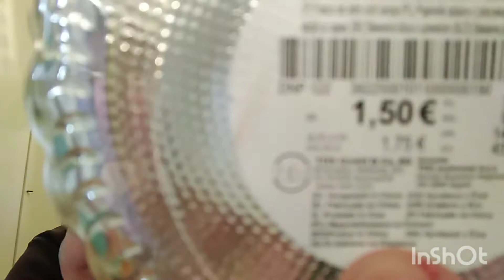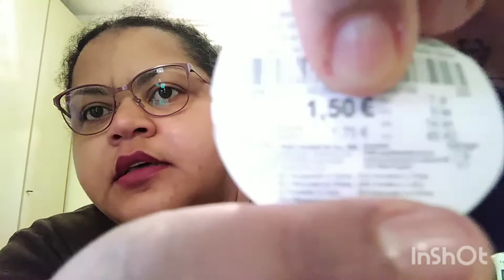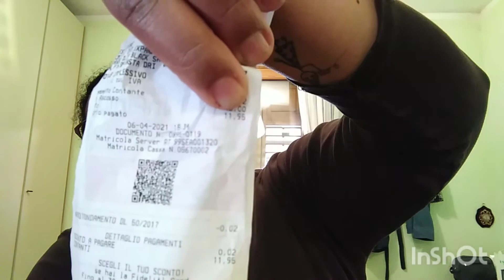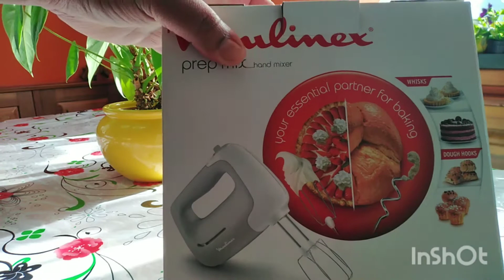Comprei meu batedor + Outras coisinhas.